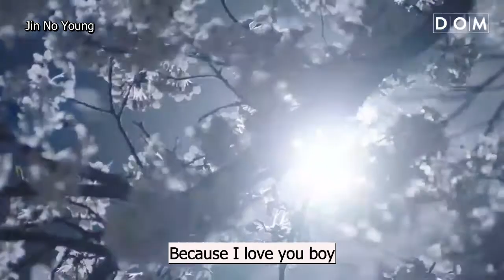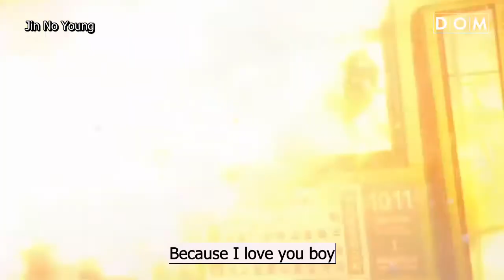[MGL SUB] Suzy - Because I Love You (While You Were Sleeping OST Part 4)